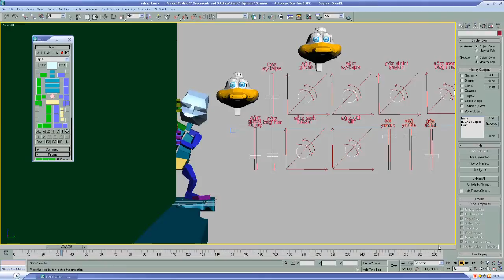3ds max animasyon- çılgın ördek test scenes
3d animasyon çalışmamızdan örnek sahne.